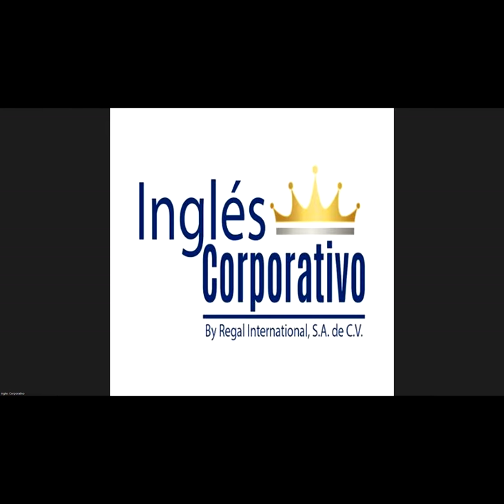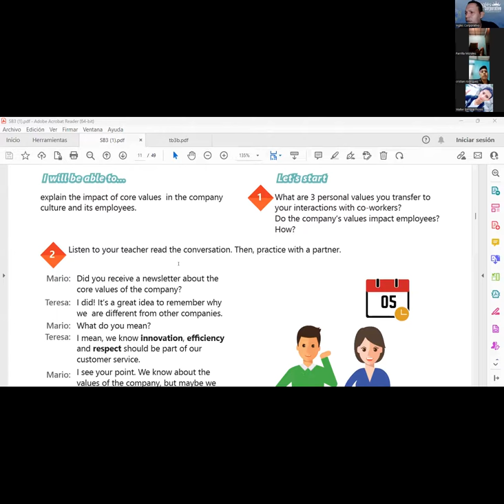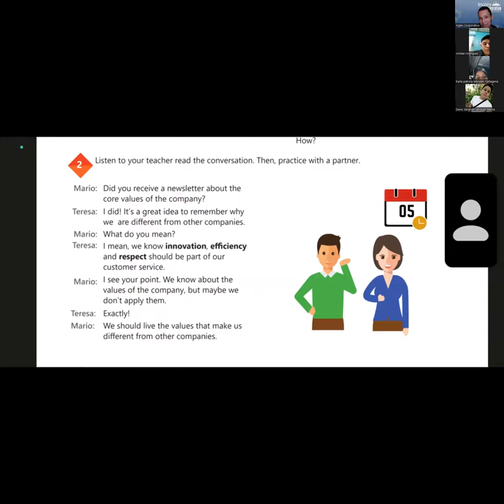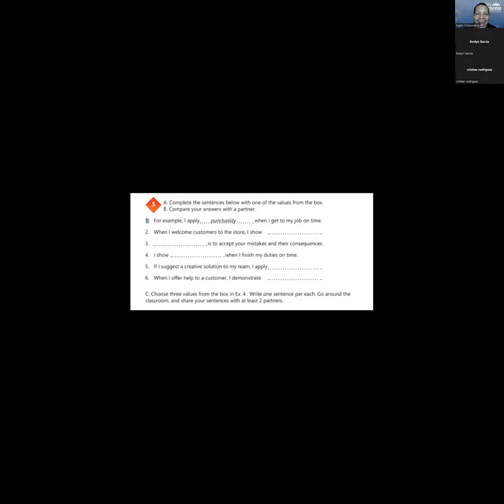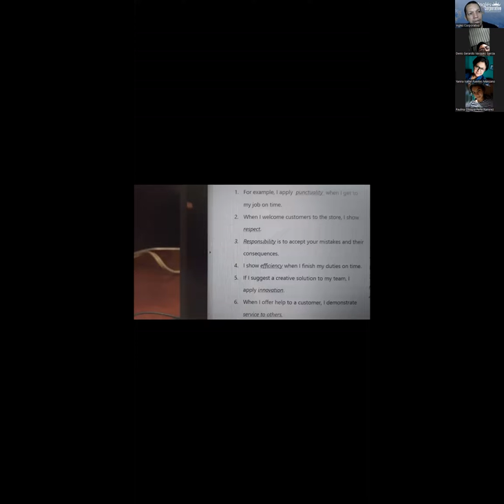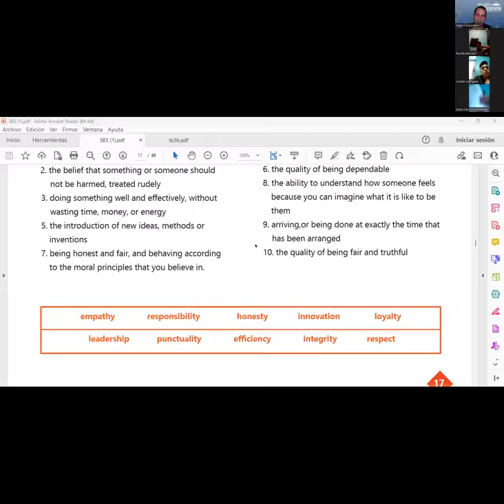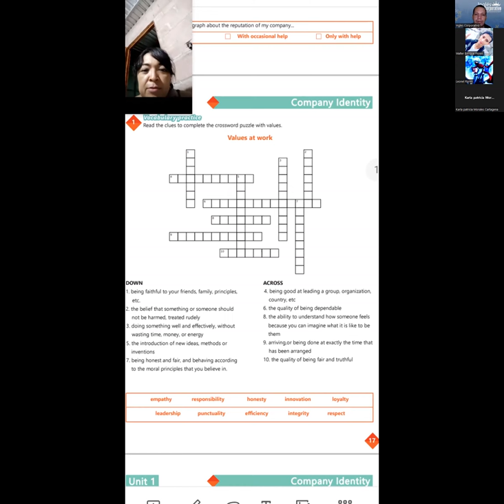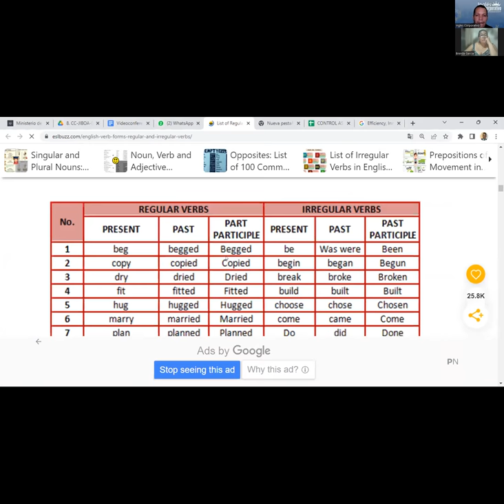SESSION 4 17-07-2023-29750-8048-0113/2023-NAJARRO – VOCABULARY PRACTICE